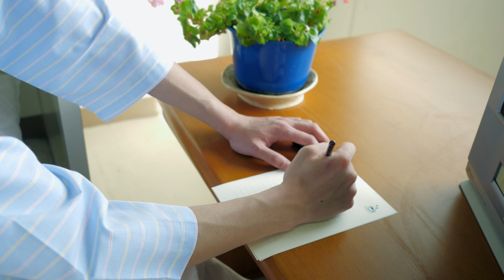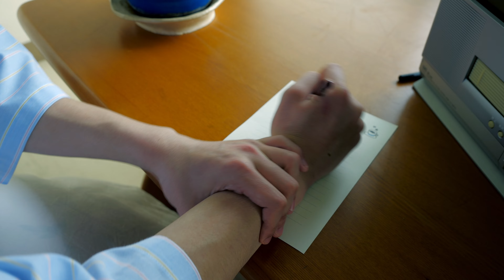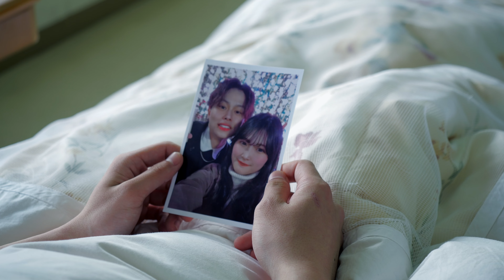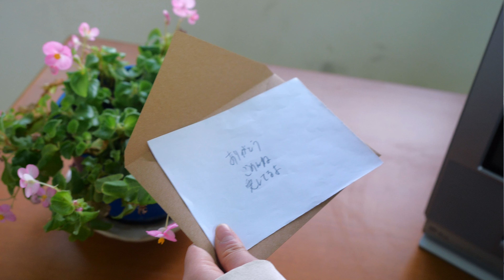梅岡琉生「ライオンの泪」Music Video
梅岡琉生「ライオンの泪」

作詞・作曲　梅岡琉生
GuitarArrange : Rikimaru

出演

映像監督
Jidai